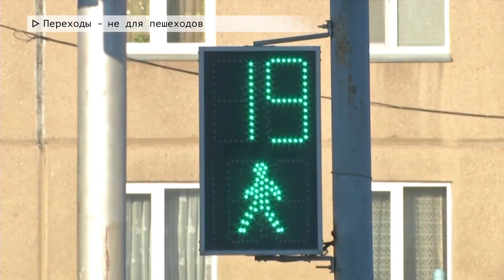Время местное. Эфир: 01-02-2024 - Переходы - не для пешеходов